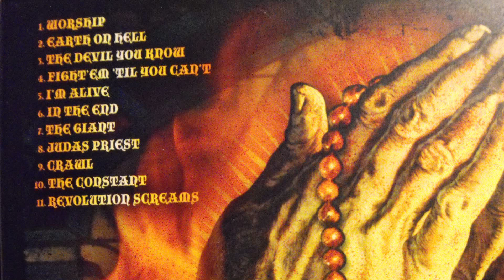Anthrax Worship Music review-The Metal Voice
Heavy metal reviews.
Like The Metal Voice on Facebook